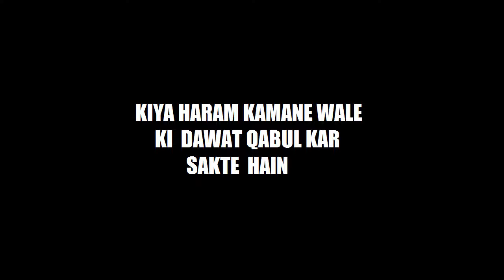KIYA HARAM KAMANE WALE KI DAWAT QABUL KAR SAKTE HAIN BY ADV FAIZ SYED IN URDU HINDI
Description:- NAME: Adv. Faiz Syed

DESIGNATION:
* Founder & President, Islamic Research Centre, Aurangabad.
* President Al-Kitab Education & Welfare Society, Aurangabad.
* President, Ilm Foundation, Aurangabad.
* President, Zakat Foundation, Aurangabad.
* President, Azam Ali Syed Public Library, Aurangabad.
* Director iPlus TV (24×7 Satellite Islamic Channel)

BORN: 12-Dec-1979.

OCCUPATION: Business.

MADARSA (RELIGIOUS SCHOOL) DEGREE:
Fazil-e-Deoband from Jamia Diniyat Deoband, UP, India

MEDIA PRESENCE:
Adv. Faiz Syed is one of the most popular Urdu speaker globally besides YouTube and internet viewership he comes regularly on different satellite TV channels like iPlusTV (India), Wisal TV (Pakistan), Ahad TV (NY, USA) and various cable TV channels internationally. His programs are regularly aired on various radio channels internationally.

LECTURE TOURS:
Has given more than 1500 lectures & talks on various subjects followed by open Q & A Session on Islam and Comparative Religion in Urdu & Hindi at more than 100 cities in India.

- Zayed Bin Mohammed Family Gathering - Islamic Affairs & Charitable Activities Department, Government of Dubai, UAE
- King Fahad University of Petroleum and Minerals (KFUPM) Dhahran, Saudi Arabia
- World Assembly of Muslim Youth (WAMY) Centre at East Dammam, Saudi Arabia
- Al-Manar, Centre Dubai, UAE
- United Goan Muslim Community, Dubai, UAE
- Madarsa Ayesha Ramaul, Sirha, Nepal
- Jeddah Dawah Centre, Hai Assalamah, Jeddah, Saudi Arabia
- Dawa Centre Almaabada, Makkah Al-Mukkaramah, Saudi Arabia
- Understand Quran Academy, Jeddah Chapter, Jeddah, Saudi Arabia